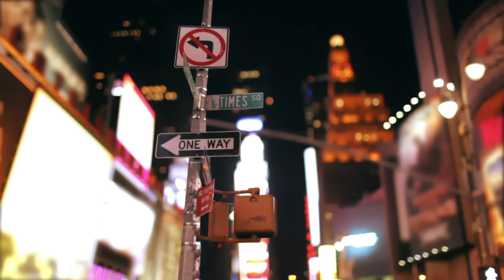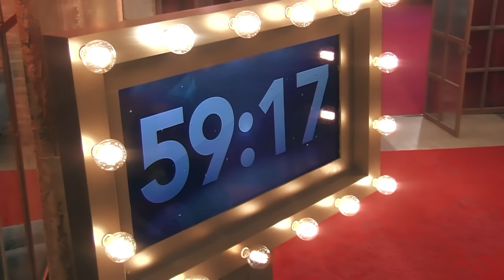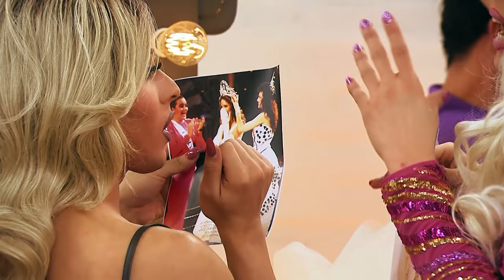Revive el primer capítulo de "The Switch 2" / Mega